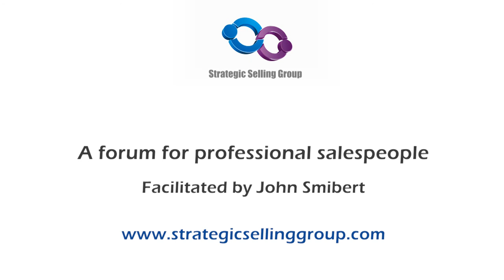TALKING SALES 194: "Accelerating B2B with Social Selling in 20 mins per day" - Loic Simon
"Social selling is leveraging social networks to develop sales" –   An interview with Loic Simon by John Smibert.
What is Social Selling in a B2B sales environment?

Loic Simon has a straightforward definition:

   "Social selling is leveraging social networks to develop sales"

I took the opportunity to interview Loic recently. He was in Australia facilitating the first SocialSellingForum run in Australia.

He explained that Social Selling "in a B2B complex sales environment is leveraging social networks, and the objective is to develop sales - to sell yourself and to sell your products and services".

"Social selling is just doing what I was already doing when I was 23 years old in IBM, leveraging referral selling, trigger selling and insight selling". The key difference is that Social Media provides a platform that enables us to do it easier and more effectively. Loic went on to explain this in more detail.

See the full interview to learn more.  This interview is likely to be valuable for sales leaders, sales managers and professional salespeople.
Loic Simon, a long term IBM, executive is founder of the SocialSellingForums and a leading protagonist for the effective use of social media in B2B sales.